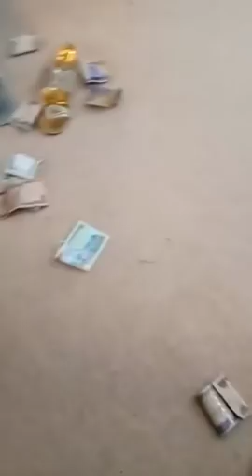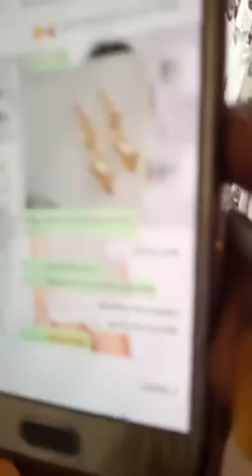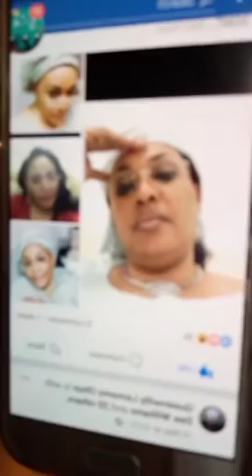ABIKE JAGABAN : This Is From The Dept Of My Heart